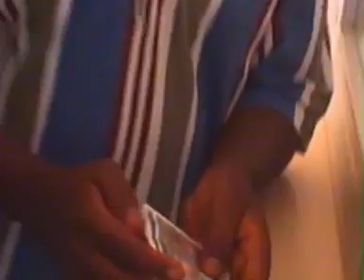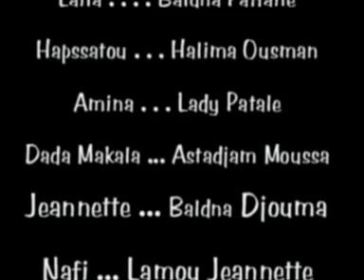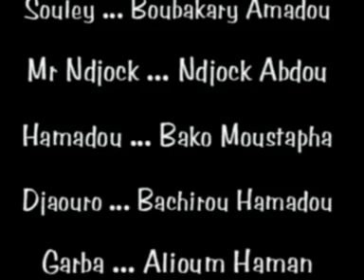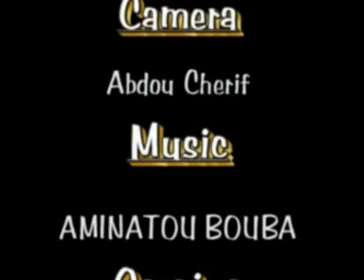Cameroun Nord/North Cameroon// Moustafa bako - hotel savano full= part 2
Fulfulde maroua adamawa/ Film Moustafa bako - hotel savano full=part 2